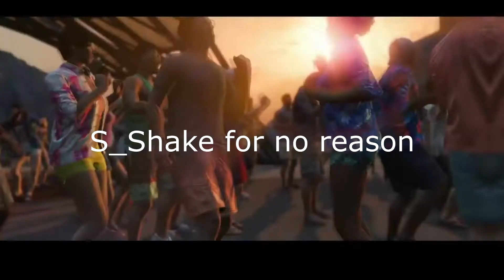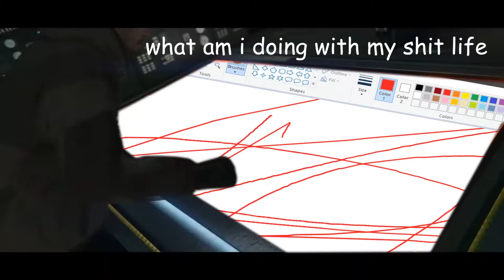The Cayo Perico Heist - Honest Trailer | YTP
No
one
cares
why are you watchig this stop

This video is me hating on new online dlc or something i don't even care anymore. what am i doing with my shit life